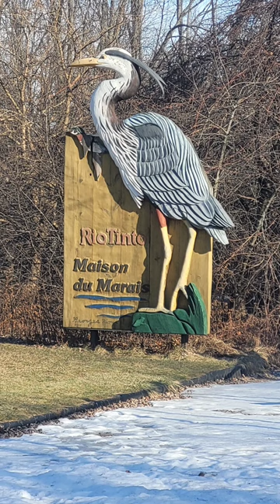Une promenade a la maison du marais . voire la baie et les canard .